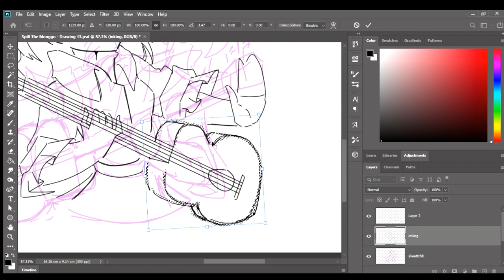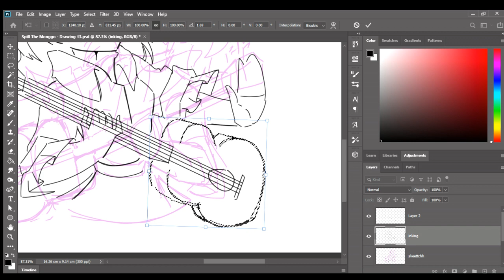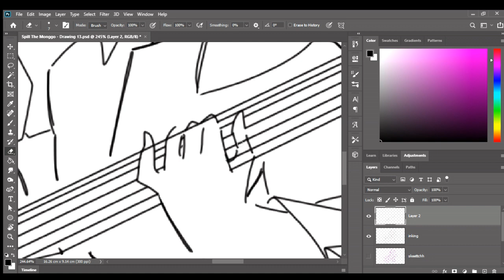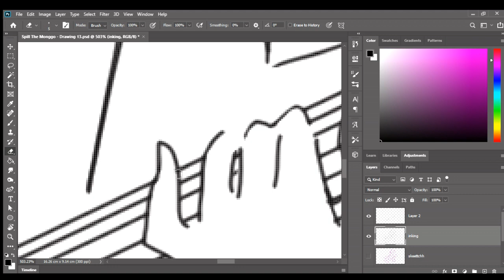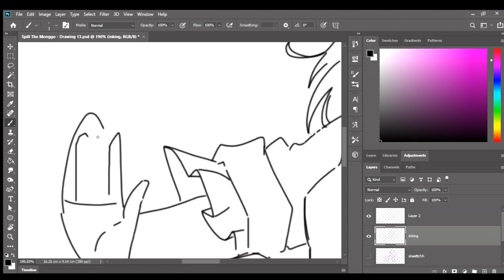Perfecting My Guitar Art! 💻🎸☆⌒(° ▽ ° )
[  (ﾉ◕ヮ◕)ﾉ*:･ﾟ✧I'm making this art for @AikesariKaneshiATalosig   ]